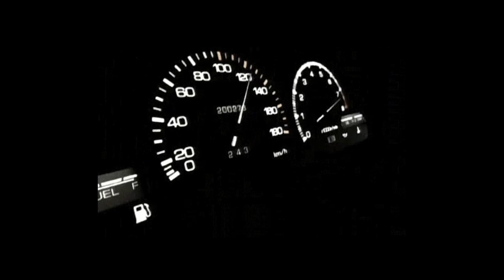you was trippin